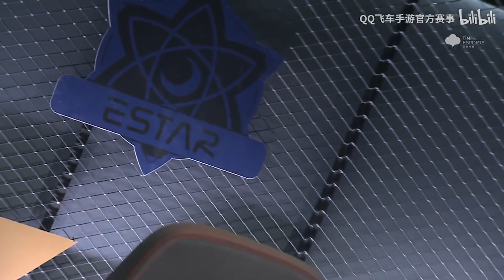【年度總決賽】1分差的極限對決 Ani 紫巔是否連線成功?!│2023年度總決賽(Day3) ES vs KZ(1v1競速)│S聯賽│QQ飛車│Garena極速領域│【村村】